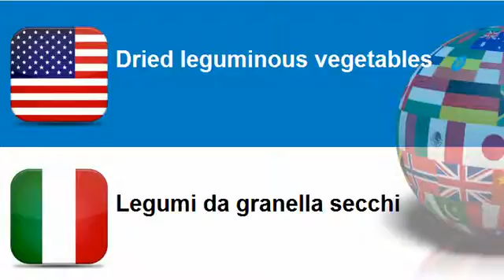Learn Italian vocabulary Topic = Potatoes and dried vegetables